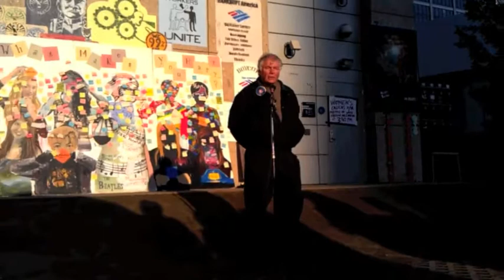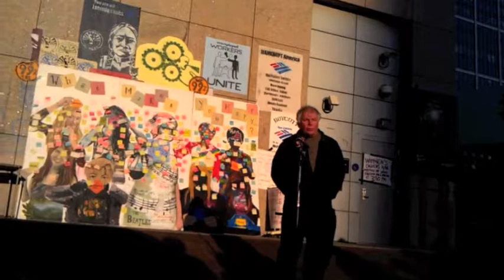Cost of War Series at Occupy Boston: Joyce and Kevin Lucey (Video 8 of 10)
Military Forum: Cost of War Series at Occupy Boston Free School University on Saturday, November 12, 2011 with Military Families and Veterans

Joyce and Kevin Lucey (Military Families Speak Out), parents of Corporal Jeff Lucey, who committed suicide in 2004